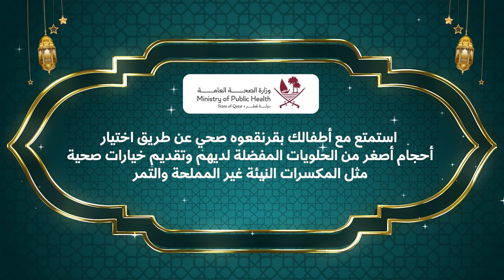(14) Ramadan Healthy Tips / نصائح صحية في رمضان